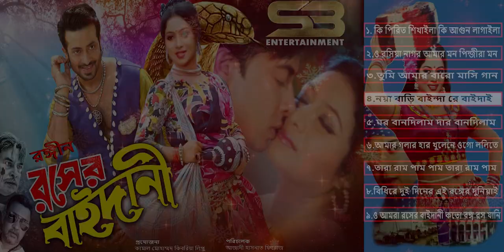Rongin Rosher Baidani Movie Songs | Shakib Khan & Shabnur | Bangla Movie Songs Album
Bengali Film Hits (Bengali Songs) | Best of Shakib Khan & Shabnur | Bangla Movie Songs Album

Singer: Sabina Yasmin, Syed Abdul Hadi, Runa Laila, Khorshed Alam, Kanak Chapa
Movie: Rongin Rosher Baidani
Director: Azadi Hasnat Firoz
Story & Dialog: Safdar Ali Bhuiya
Lyric: Gazi Mazharul Anowar, Safdar Ali Bhuiya, Abdul Hai Al Hadi
Language: Bangla
Label: @SBMovieSongs